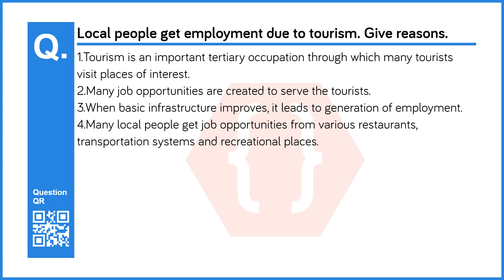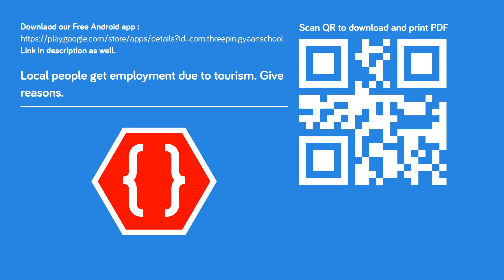Local people get employment due to tourism. Give reasons. | Geography | 9th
Chapter no: 12
Chapter: Tourism
Subject: Geography
Standard: 9th (Maharashtra Board - )
Question No: 3
Question: Local people get employment due to tourism. Give reasons.